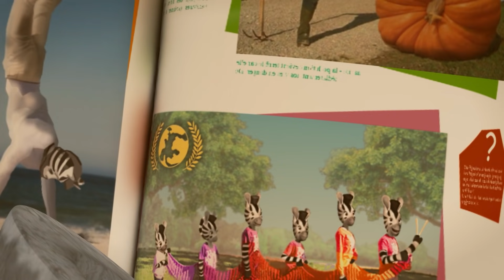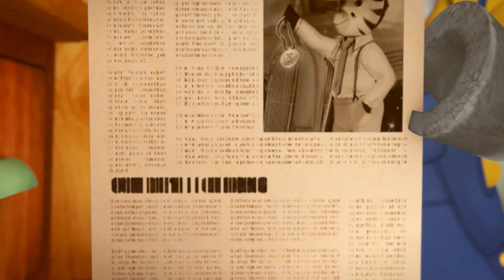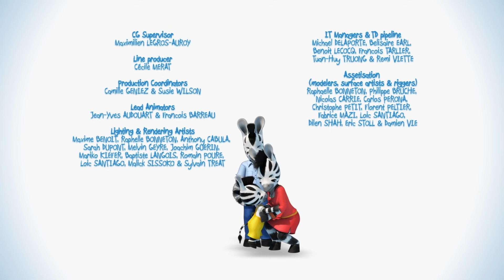Zeo Kompilation Deutsch ✨ Staffeln 3 ✨ Zeo das Zebra